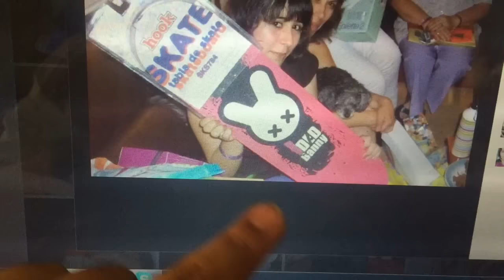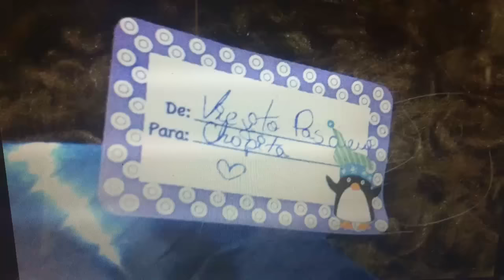Gofito va a la peluquería + últimos arreglos de Navidad ♥ Vlogmas #24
XOXO. Milaa.